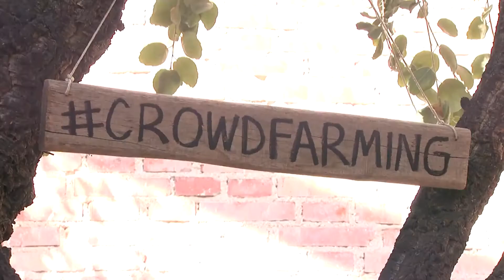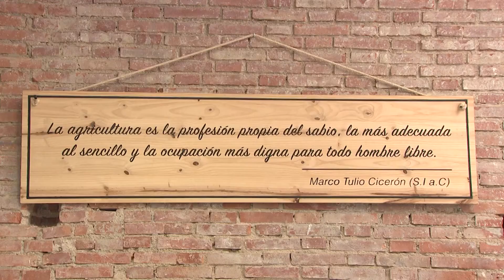Crowdfarming, premio Pyme del Año 2021 en Madrid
Por su innovación en el sector agrícola y por su novedosa estrategia de distribución de productos ecológicos en Europa, Crowdfarming ha recibido el premio pyme del año 2021, un galardón de la Cámara de Comercio y Banco Santander.
El market place cuenta ya con 90 trabajadores que se han adaptado perfectamente a la normativa del Covid-19, gracias a su modelo digital.
Para esta pyme madrileña es muy importante llevar la innovación al terreno agrícola permitiendo que los consumidores puedan disfrutar del proceso de cultivo de sus alimentos.
Para llevar a cabo esta labor, la financiación ha sido uno de sus pilares fundamentales.
El esfuerzo para abrirse camino, la ilusión por seguir creciendo y el deseo de ofrecer la mejor calidad a sus consumidores son las cualidades que mejor definen a esta joven empresa.
(Fuente: Freelance)